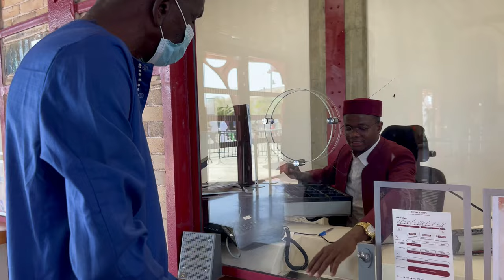Caught Senegal's New Commuter Train, How Was The Experience?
In Search of Uhuru is streaming now at Searchforuhuru.com